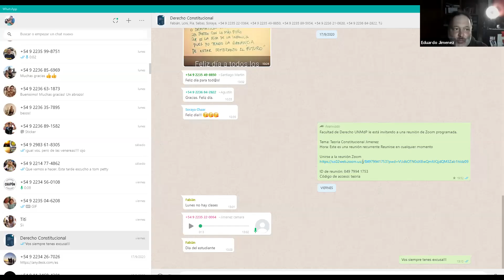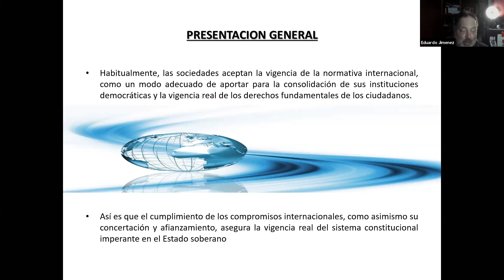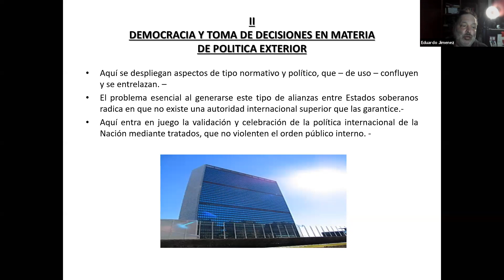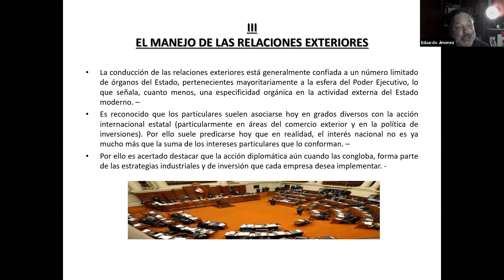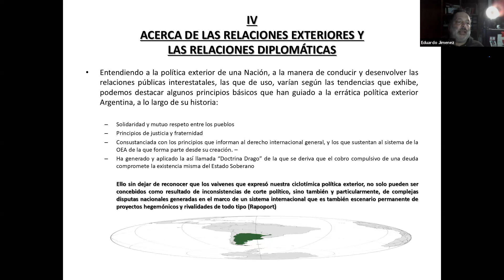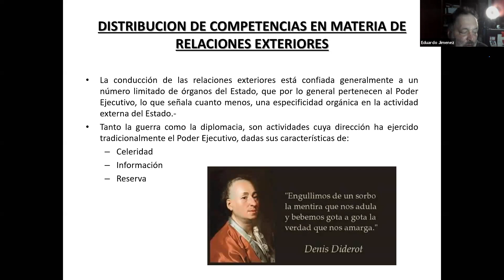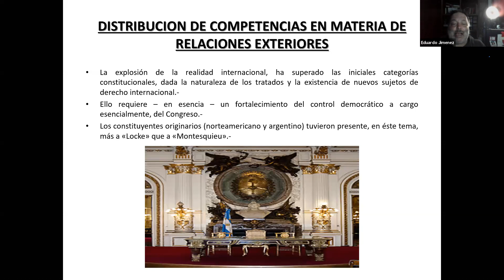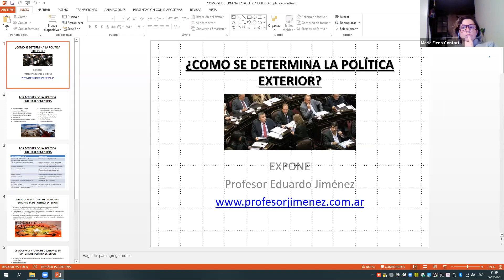Teoría Constitucional Jimenez Plenaria 24-09-20